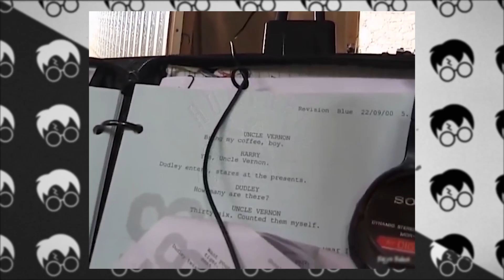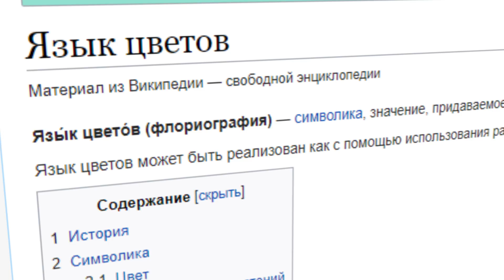Гарри Поттер и философский камень | Разбор на детали | Часть 1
Начало одной из самых "громких" франшиз в истории кино положил фильм Криса Коламбуса "Гарри Поттер и философский камень". Я разберу эту картину на детали, показав почему именно её ждал такой успех...

Понравился разбор?